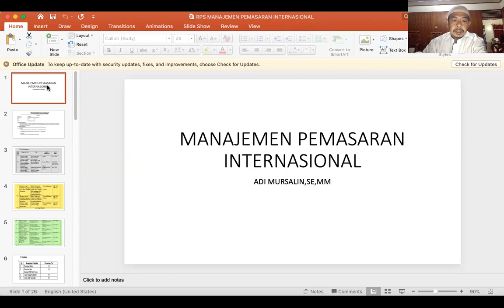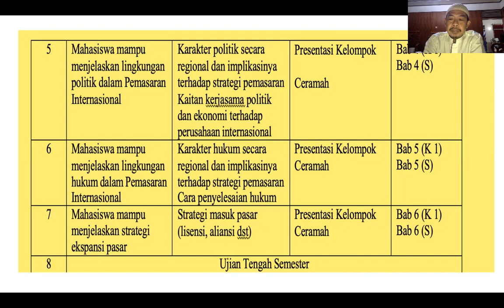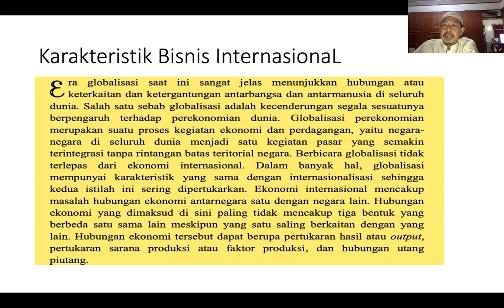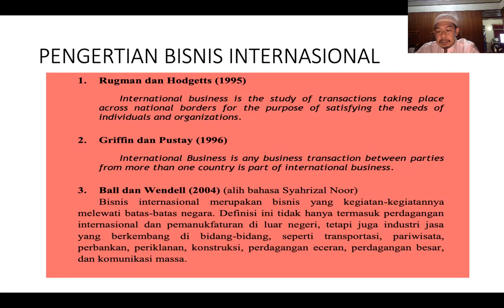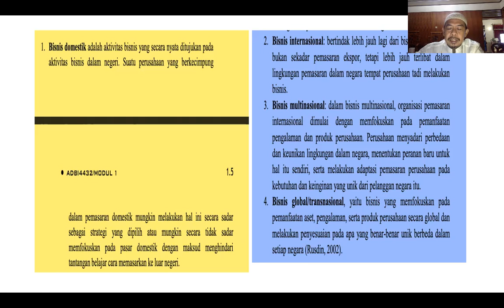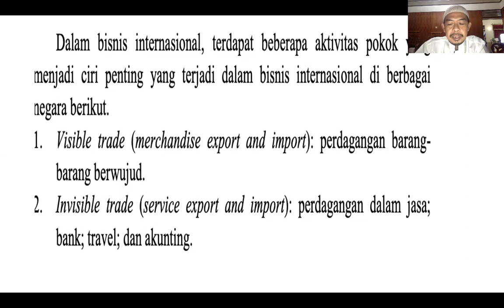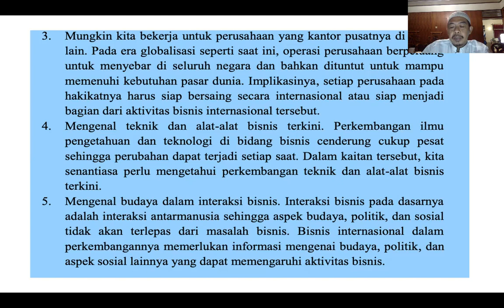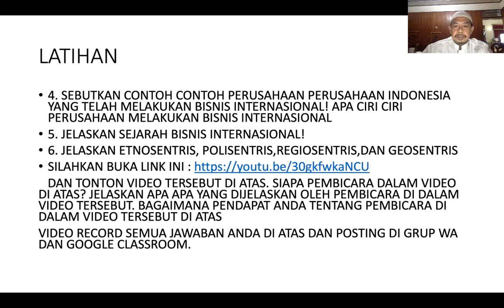Kuliah perdana MANAJEMEN PEMASARAN INTERNASIONAL KELAS A2 DAN PAGI C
DOSEN : ADI MURSALIN,SE,MM
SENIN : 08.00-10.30